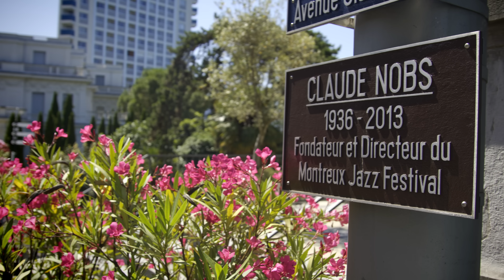Montreux Jazz Festival 2024 - Smoke On The Water Clip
A short montage of Deep Purple playing at Montreux Jazz Festival on July 8th 2024 on a stage set out on Lake Geneva itself. The back of the stage was raised and pyrotechnics were set off on the lake whilst the band performed their legendary hit Smoke On The Water.